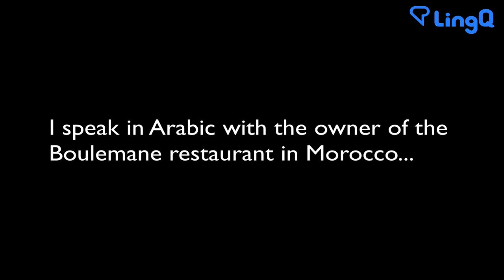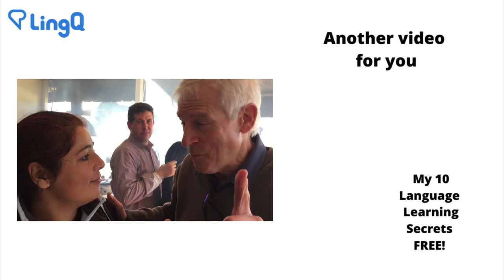Which Arabic Dialect Should I Learn?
There are so many different kids of Arabic: Egyptian Arabic, Levantine Arabic, Iraqi Arabic, Gulf Arabic, North African Arabic, Hassaniya Arabic, Najdi Arabic, Yemeni Arabic, the list goes on...

I have decided to gain an understanding of most of the main Arabic dialects.